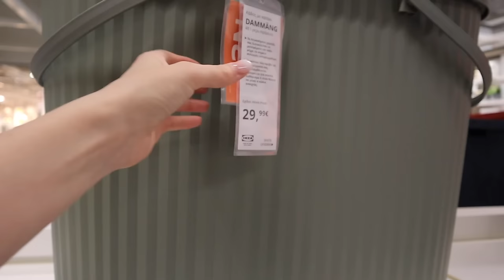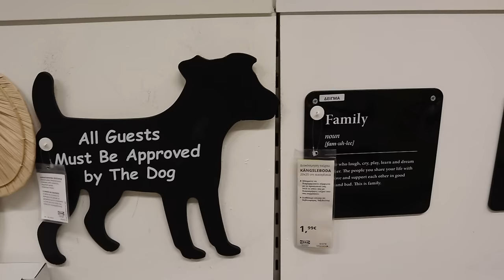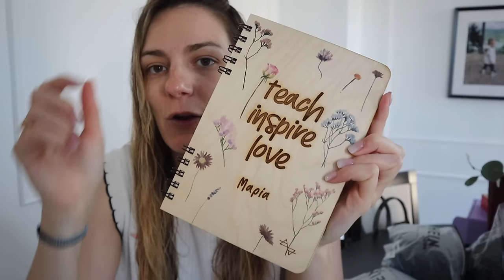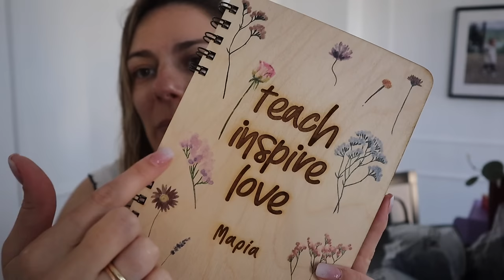Τι αγόρασα από IKEA & SHEIN | Marinelli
◈ Κωδικός LifeLikes: TEACH15

◈SHEIN:
Φόρεμα:

xoxo
Marinelli ♥